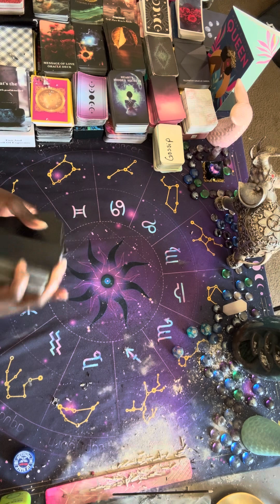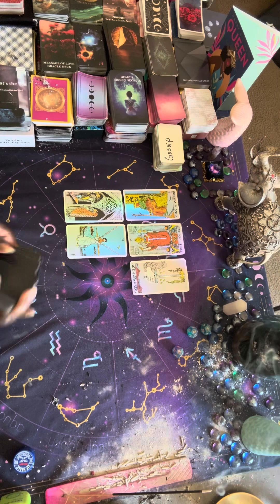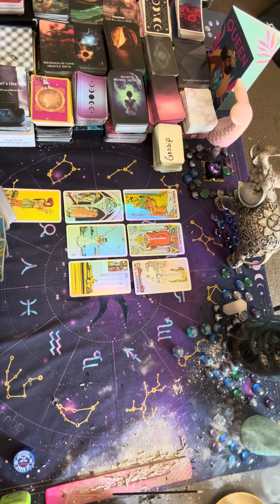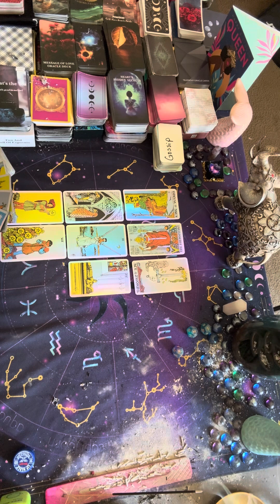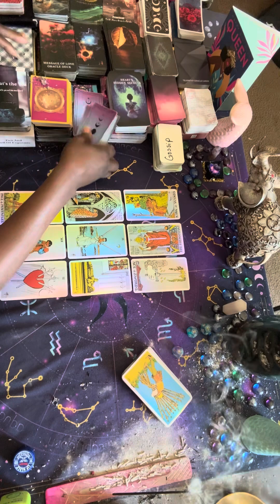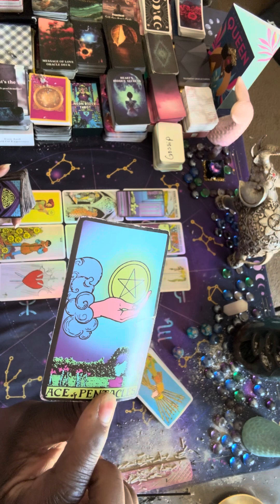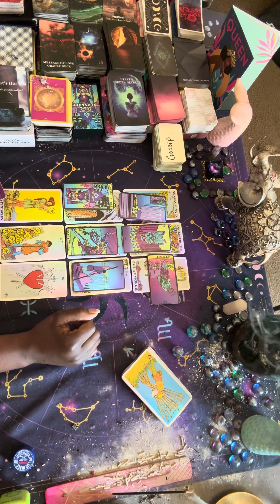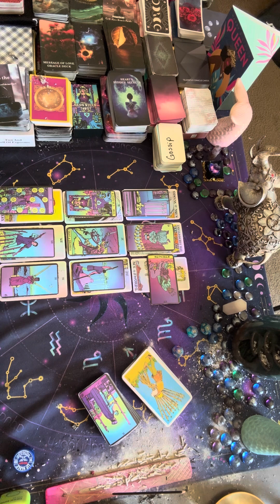A MASCULINE IS HAVING A HARD TIME BELIEVING AND HAVING FAITH NOTHING IS BEING FULFILLED IN HIS LIFE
ALL DONATIONS ARE VERY APPRECIATED THANK YOU FOR ALL OF YOUR LOVE AND SUPPORT ⭐️⭐️⭐️⭐️⭐️⭐️⭐️⭐️⭐️⭐️⭐️